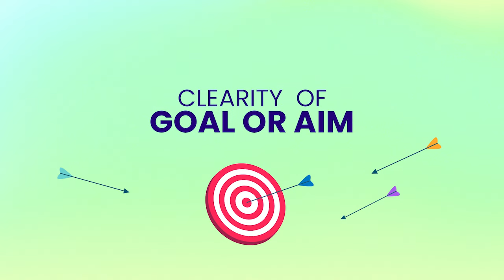3T: One Secret to Achieve Anything in Life: Dr Mohit Gupta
Om Shanti:  Enjoy this amazing mantra that will change your life forever.